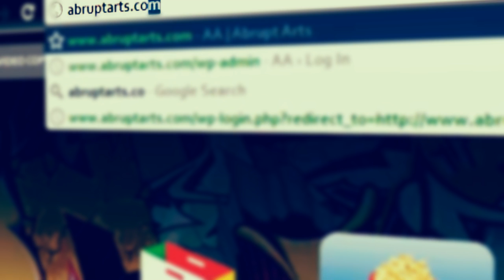3d Webscreen Intro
Cool Intro I made , Like for the Instagram color scheme